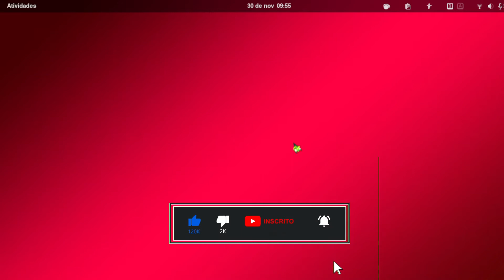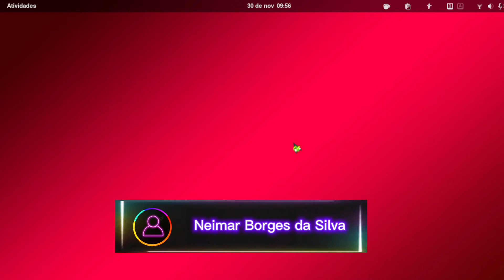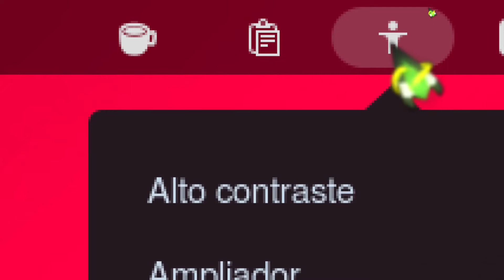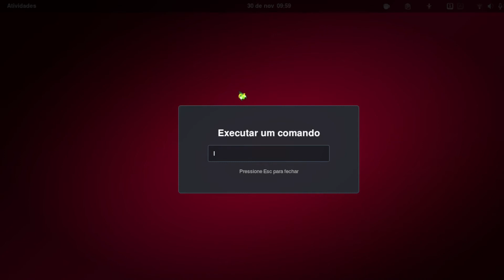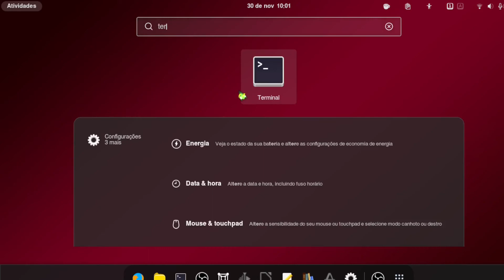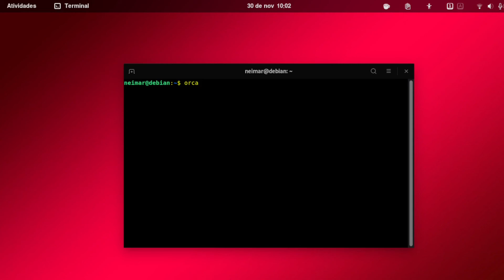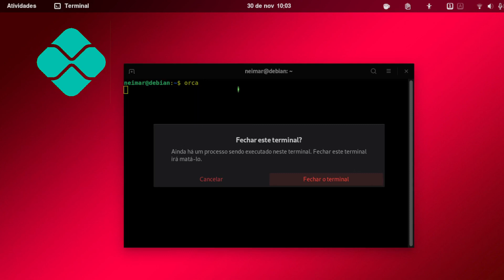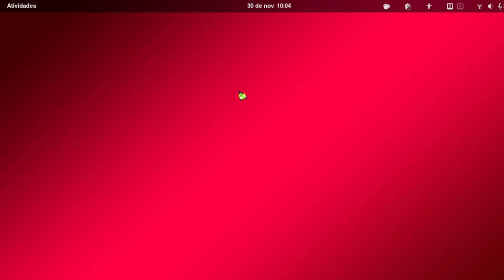#2 Executando o Orca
Para sair utilizando o Orca é preciso primeiramente saber chamá-lo e é esse o propósito desse segundo video, abordar as muitas maneiras de se executar o Gnome Orca.
Inicialmente vamos conferir  o atalho de ativação padrão do leitor, o ALT + Super + S.
A segunda maneira é com o Executar, recurso que é acionado mediante o pressionamento das teclas ALT +F2.
Por ultimo mas não menos importante, vamos abrir o terminal e verificar com ele a existencia ou não do Orca no sistema.

Confira na pagina da documentação do Gnome a sessão "Executando"o Orca" para mais detalhes:

Videos bem antigos do canal sobre reconhecedores.

O TTS Supremo agora também tem um pix, caso você queira e possa me pagar um cafezinho, fique a vontade, isto certamente vai qualificar ainda mais o trabalho que é feito com tanto carinho por aqui.

☕O e-mail é o Pix☕